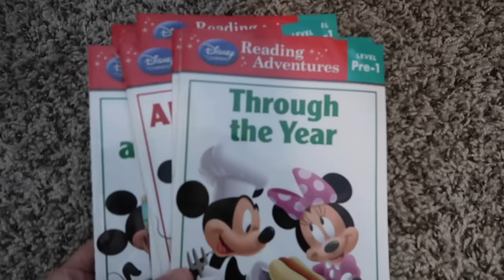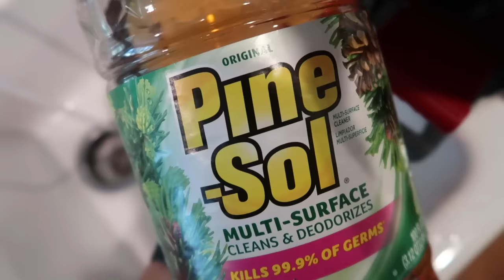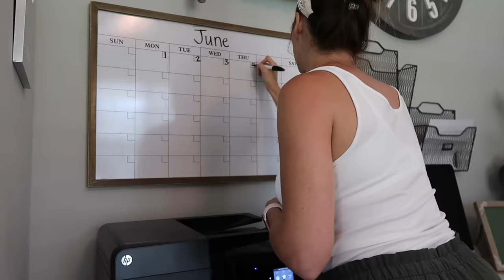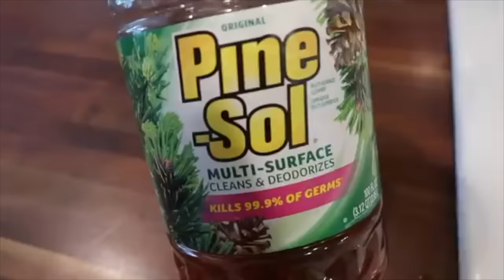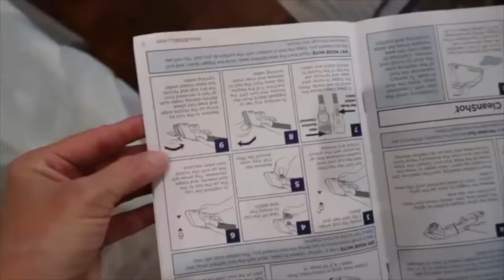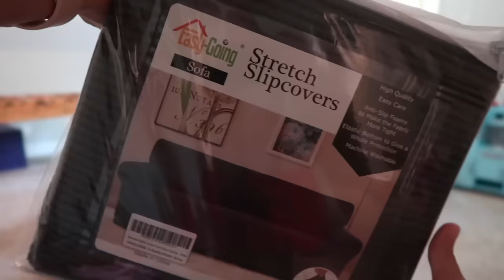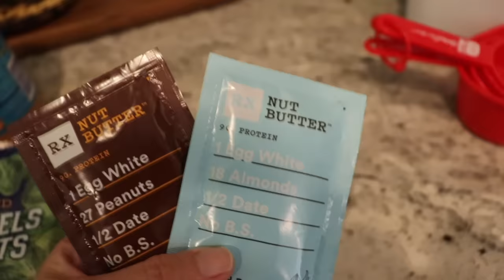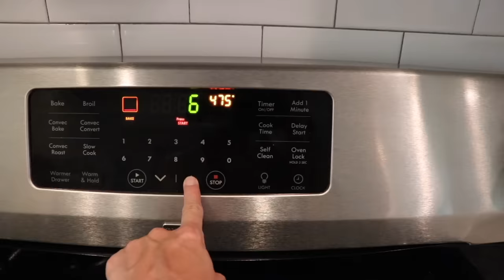2020 EXTREME CLEAN WITH ME MARATHON | SUPER LONG CLEANING VIDEO | ULTIMATE CLEANING MOTIVATION!!!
This video is a compilation of several videos to give you TONS of cleaning motivation! I hope you get all your cleaning done sweet friends!

offer is good through August 31, 2020.

Frequently Asked About:
Bissel Carpet Cleaner
Fabric shaver (used to shave the couch)

Happy Mail Sent to:
Amy Darley

2020 EXTREME CLEAN WITH ME MARATHON | SUPER LONG CLEANING VIDEO | ULTIMATE CLEANING MOTIVATION!!!